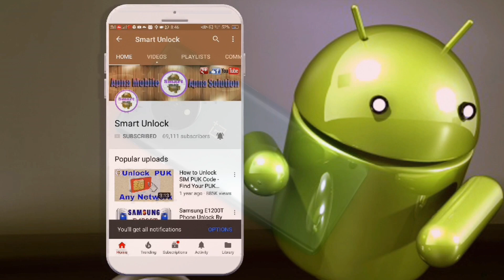oneplus 7t screen protector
Best Quality screen protector for oneplus 7t gorilla hammer glass.

► Best Buy Link ScreenTect official - Only for Pre-Paid order.

For More New video watch please visit this channel smartunlock youtube channel !

Music